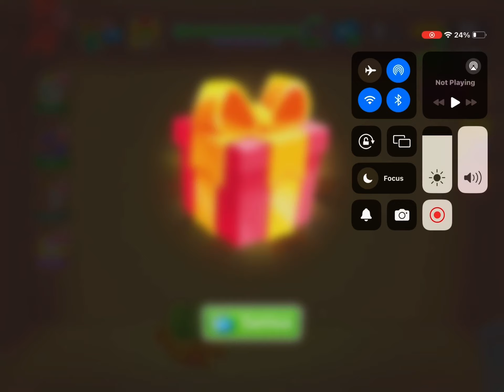Kick bubby Spider